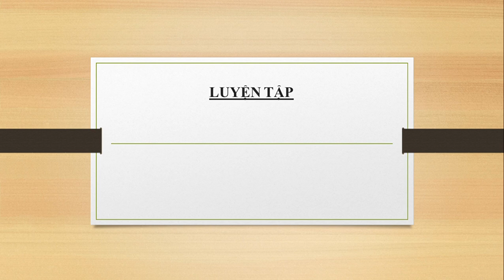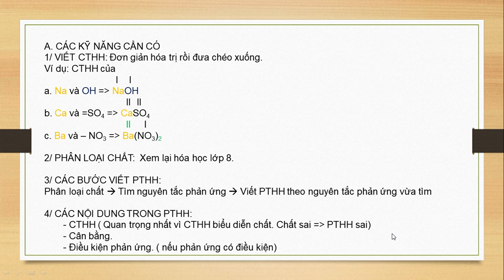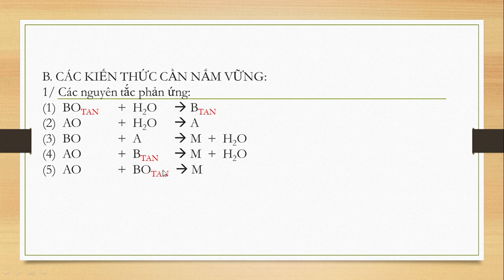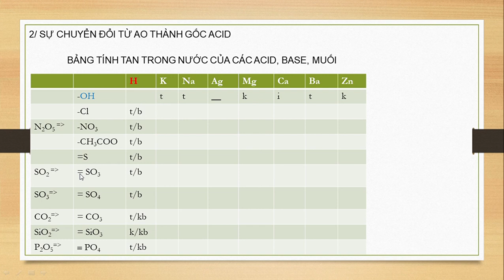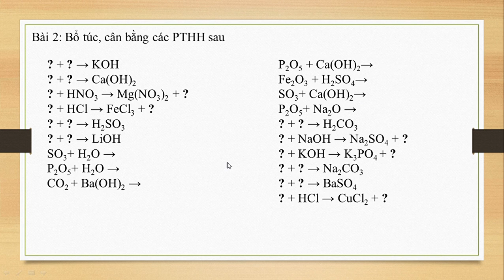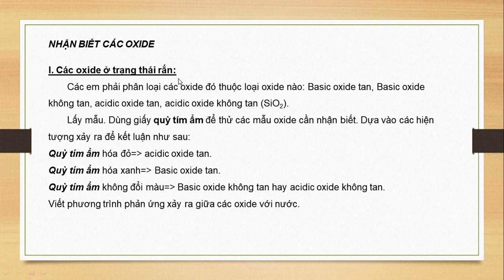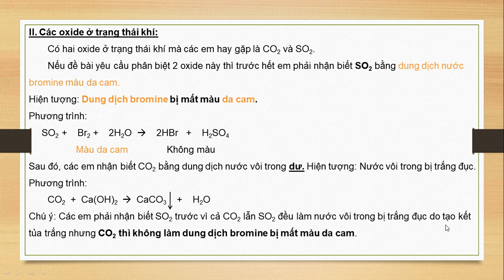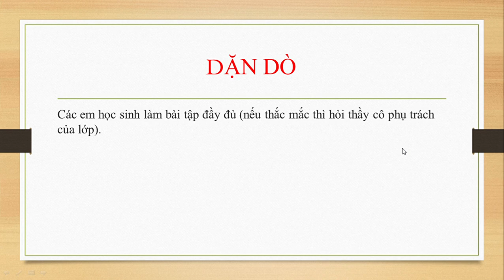HÓA HỌC 9 (Tuần 3 / HK1) - Tiết 5: LUYỆN TẬP OXIDE